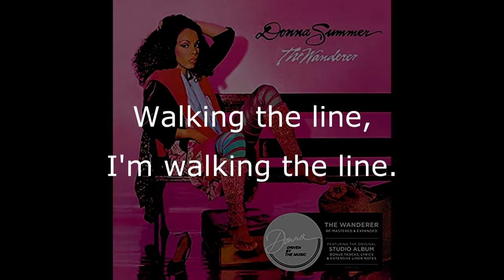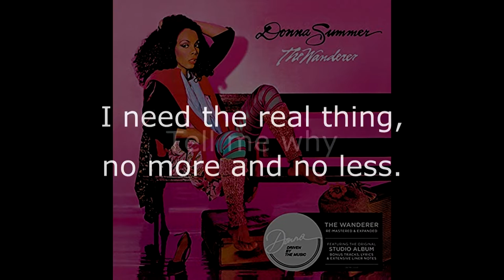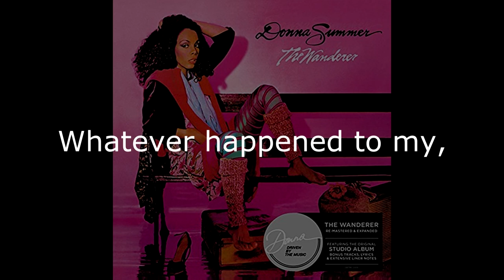Donna Summer - Cold Love (12" Single/Album version) LYRICS SHM "The Wanderer" 1980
Donna Summer - Cold Love (12" Single/Album version) LYRICS SHM "The Wanderer" 1980 Track 6 of 12
Written by Peter Bellottte, Harold Faltermeyer & Keith Forsey
Produced by Giorgio Moroder & Pete Bellotte
2nd 12" single released from this album.  Released Novermber 1980